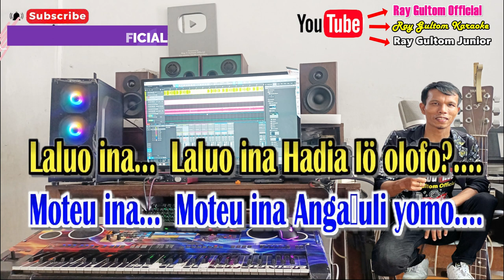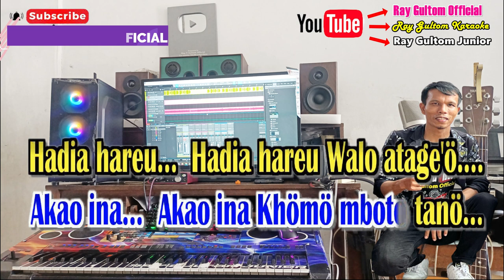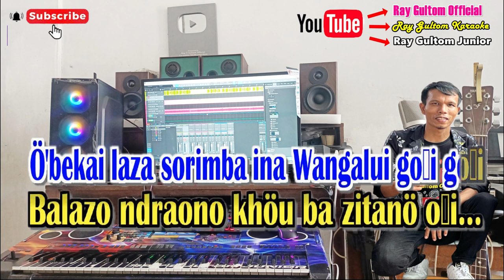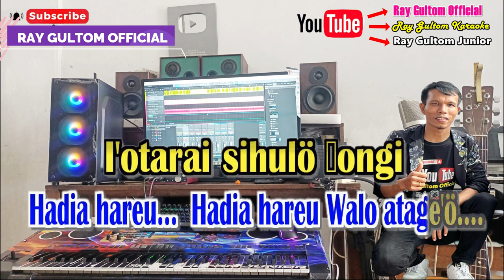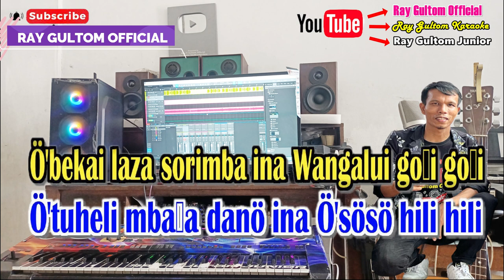KARAOKE MOTEU INA - LAGU NIAS || NADA PRIA SUARA RENDAH - ES = DO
LIRIK MOTEU INA - LAGU NIAS
Cipt. Yunus Gea
Moteu ina, Moteu ina Angaŵuli yomo…. -
Laluo ina, Laluo ina Hadia lö olofo. -
Melö halowö saŵai maökhö -
Lö sahori nasa ginötö -
Alai… ina naö'ohe mofökhö…. -

Akao ina... - Akao ina Khömö mboto tanö… -
Hadia hareu... - Hadia hareu Walo atage'ö…. -
I'otarai sihulö ŵongi -
Irege fatutu o'gömi -
Folombaseu ŵemanga goŵi…. -

Reff…..
Ö'tuheli mbaŵa danö ina Ö'sösö hili hili -
Ö'bekai laza sorimba ina Wangalui goŵi goŵi -
Balazo ndraono khöu ba zitanö oŵi… -
Lö u'ila geluaha ina Wa ötaogö mbaŵa ndri -
Ö'böbö dalu lafoyo ina Wangalui goŵi goŵi -